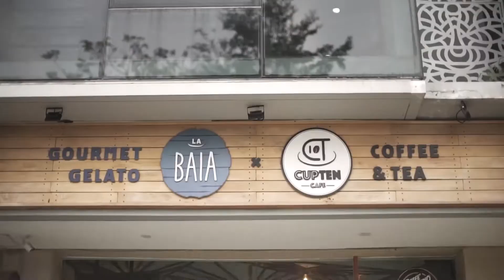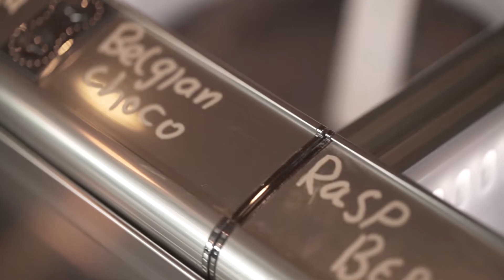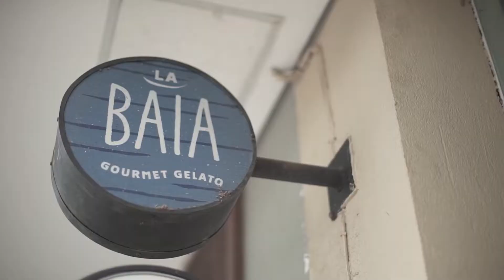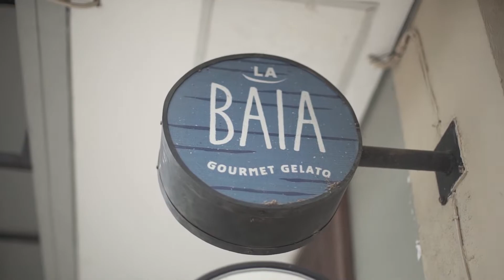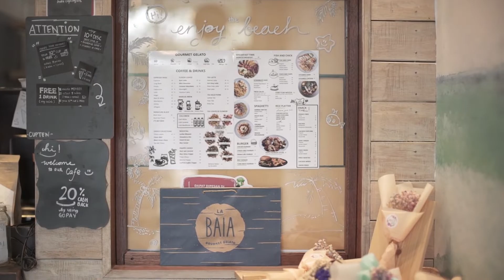COBAIN SUNDAE BAE DI PANTAINYA BSD!! Get Along With Citinova Eps.2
Hai temanminumCitinova, Welcome to GetAlongwithCitinova !

Pada episode Get Along with Citinova kali ini Viki Rahardja mengunjungi cafe bertema pantai yang ada di BSD, cafe ini punya menu utama yaitu dessert favorite semua orang, apalagi kalau bukan Gelato. Viki juga akan ditemani oleh pasangan yang mengelola cafe ini bersama. Penasaran dengan obrolan mereka dan gelato seperti apa apa yang akan mereka racik hari ini? Yuk lihat keseruannya! Cheers!

La Baia
Jl. BSD Raya Barat. The Icon Business Park C9., Sampora, Kec. Cisauk, Sampora, Cisauk., Banten 15345

Resep Sundae Bae
1 Scoop Gelato rasa Ferrero dan 1 Scoop rasa choco mint atau rasa lainnya yang bisa kamu pesan langsung dan FREE DELIVERY lho dari La Baia

Toppingnya bisa menggunakan brownie dan honeycomb favoritmu, tapi kita juga punya resep yang mungkin bisa kamu coba di rumah.
Resep Homemade Brownie
2 butir telur
120 gram gula pasir
140 gram dark chocolate
100 gram mentega
100 gram terigu
20 gram tepung coklat
10 gram maizena
20  gram susu bubuk
Bahan tambahan : Choco chips dan potongan Almond

Cara Membuatnya:
Lelehkan coklat dengan mentega, aduk sampai halus dan cair merata.
Campurkan telur dan gula pasir sampai putih dan agak mengental dengan mixer sampai tercampur rata tetapi jangan sampai mengembang.
Campur tepung terigu, tepung coklat, maizena dan susu bubuk ke dalam wadah aduk merata lalu masukan ke dalam adonan telur tadi secara perlahan dengan mixer berkecepatan paling rendah sebentar saja sampai merata. Terakhir masukkan adonan coklat leleh dan aduk merata.
Tuang ke loyang yang sudah diolesi mentega dan terigu, beri topping sesuai selera dan masukkan ke oven yg sudah dipanaskan 15 menit sebelumnya pada suhu 180 derajat selama kurang lebih 40 menit. Setelah jadi, potong kecil-kecil.

Resep Homemade Brownie
1 cup gula pasir halus (castor sugar)
1 cup madu(honey)
5 sdm mentega(butter)
2 sdm bikarbonat(bisa diganti dengan baking soda/baking powder)

Cara membuatnya:
Masak gula bersama madu dan mentega menggunakan api kecil sampai meleleh dan tercampur rata, setelah itu, masukan 2 sdm baking soda, lalu aduk sampai mengembang, setelah itu tuang pada cetakan dan dinginkan di lemari es, setelah dingin potong kecil-kecil sesuai selera.

Selamat mencoba! Cheers!